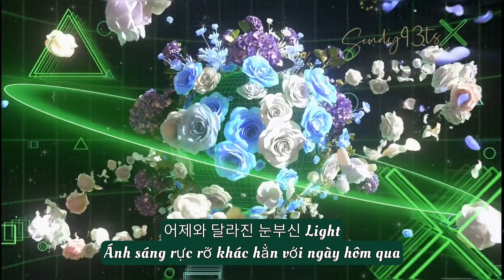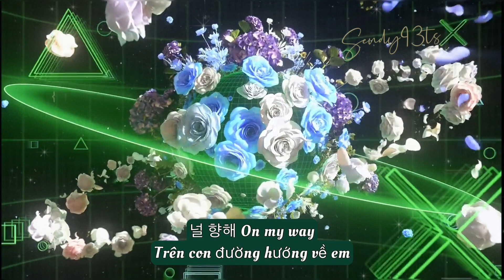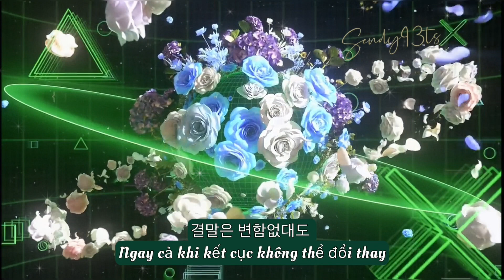[Vietsub] In Bloom - ZEROBASEONE (제로베이스원)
IN BLOOM_ZEROBASEONE_ZB1
[𝐘𝐎𝐔𝐓𝐇 𝐈𝐍 𝐓𝐇𝐄 𝐒𝐇𝐀𝐃𝐄] 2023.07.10
Ngày qua ngày cứ lặp đi lặp lại, và dù nhiều khi kết quả vẫn thế nhưng hãy cứ theo đuổi cái mình thật sự muốn, cùng ý chí và niềm tin, biết đâu đó mình có thể thay đổi vận mệnh!
🔼 Vui lòng ko re-upload hoặc copy lời dịch vietsub